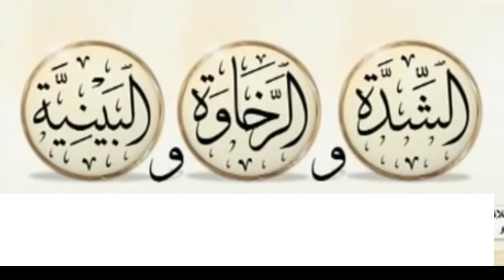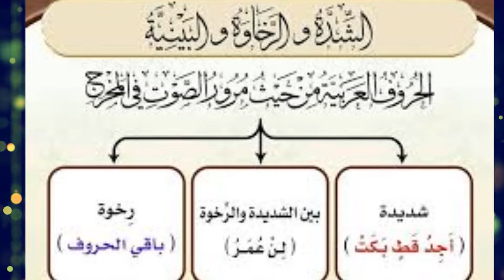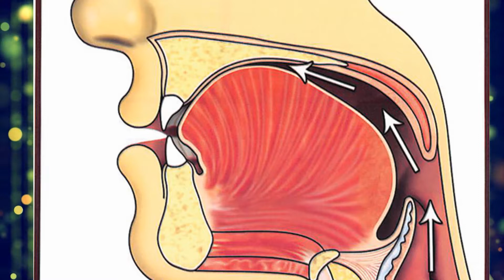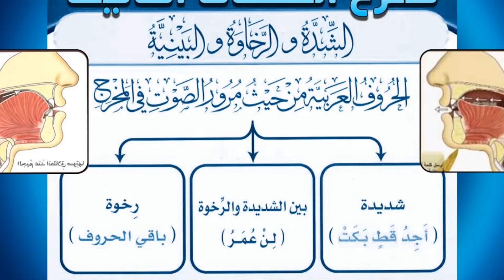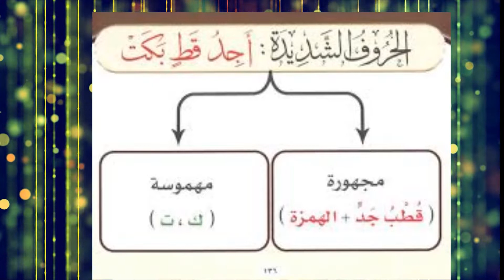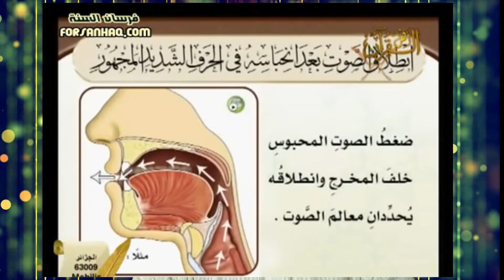সহজে অত্যাধুনিক পদ্ধতিতে সিফাত শিক্ষা : শিদ্দা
সহজে অত্যাধুনিক পদ্ধতিতে সিফাত শিক্ষা : শিদ্দা।  আলোচক : তাজবীদের আধুনিক রূপকার মুফতী ক্বারী রাকিবুল ইসলাম।